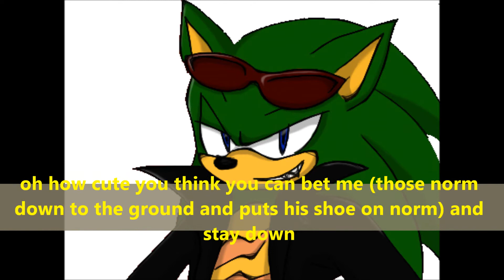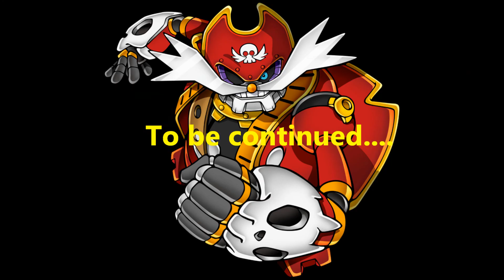Unknown 4ever episode 2